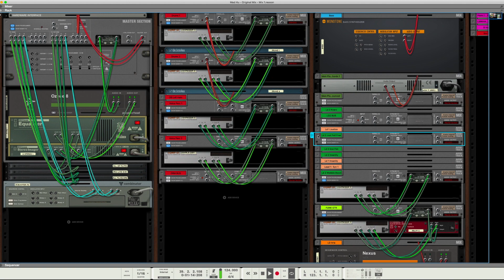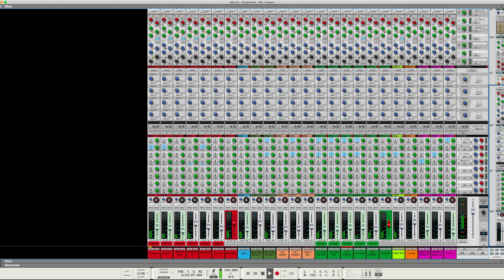Mad 4 U (Original Mix - Made in Reason 11)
Track made in Reason 11, using Nexus 3, Korg Kross 2 and various Reason devices, including several instances of the original Comp 01 compressor/limiter which I love. iZotope Ozone is used to master the track. I got the vocals on Splice, which I love for getting my vocal samples from. All synths are played by myself.

The funk guitar is me, but sadly not playing my electric guitar which I'm learning, but a guitar patch from the Korg Kross 2 synth/workstation.